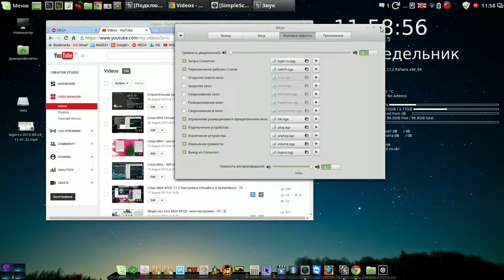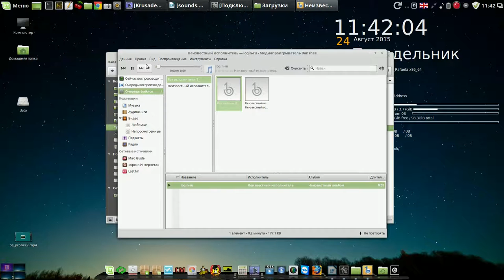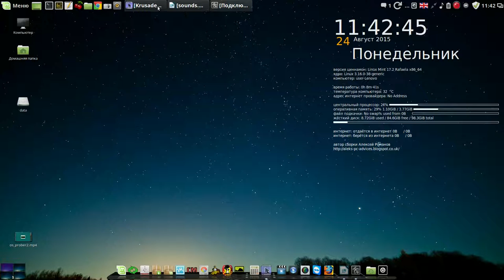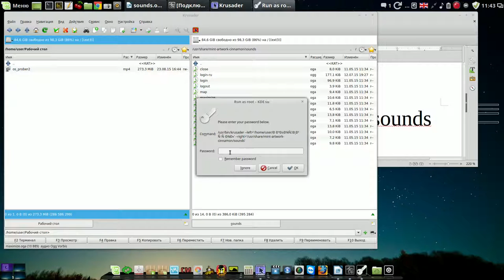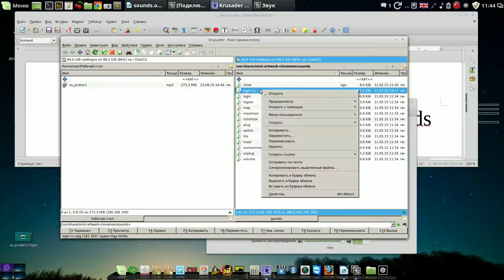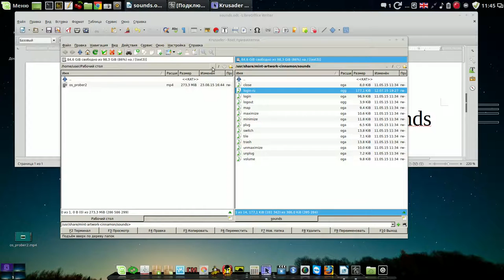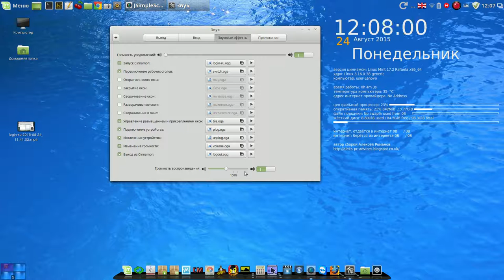Linux Mint Cinnamon Привет при входе на русском языке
Мой сайт Linux Mint Cinnamon Привет при входе на русском языке
скачайте эти 2 файлика и поместите их в корневом режиме сюда usr/share/mint-artwork/sounds/Затем в настройках звука отметьте их как вход и выход.